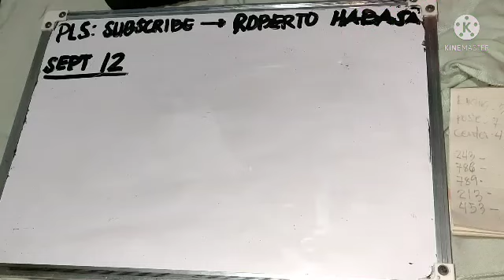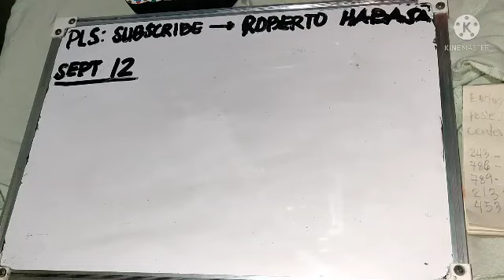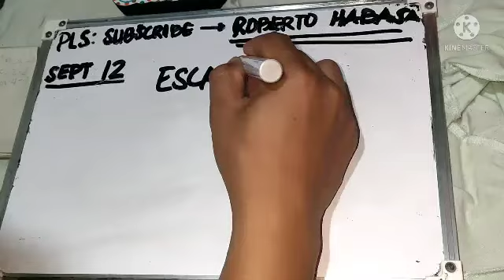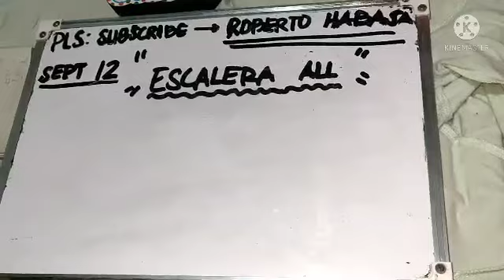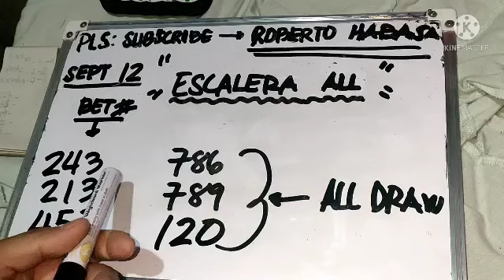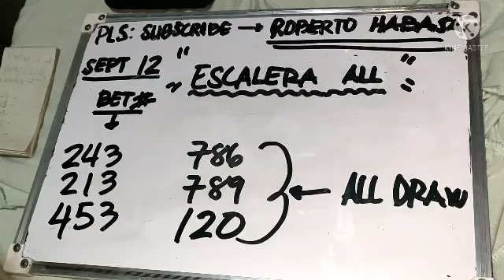SWERTRES HEARING TODAY/SEPT 12 2021